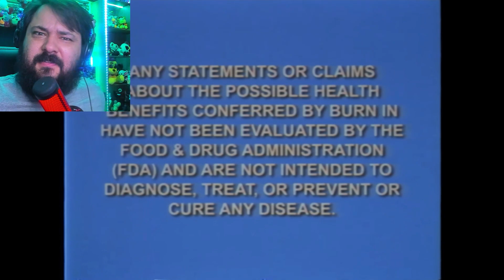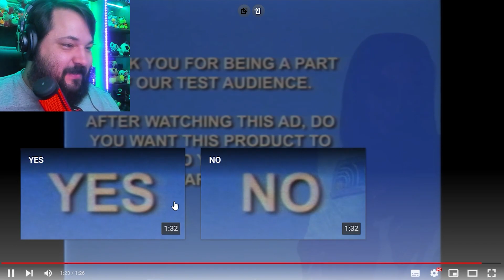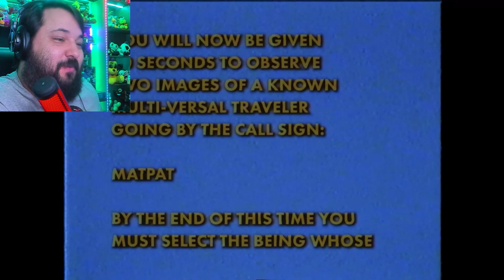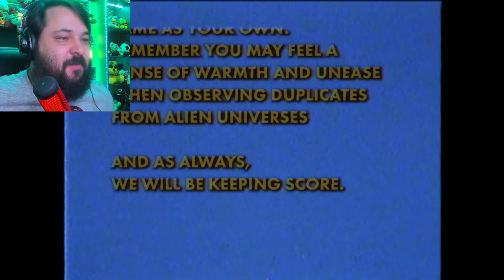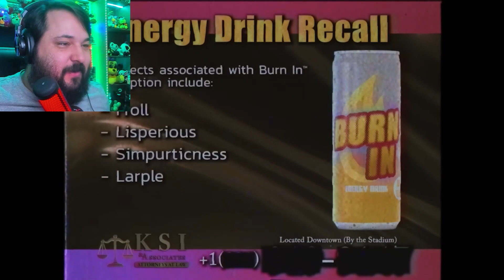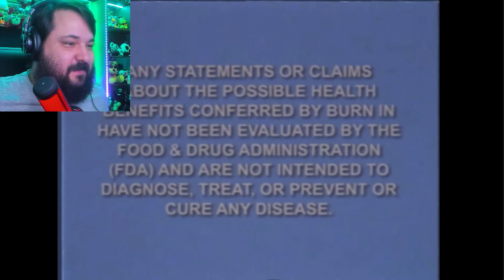Youtube CORTOU esse conteúdo...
Markiplier YouTube Cut This Content